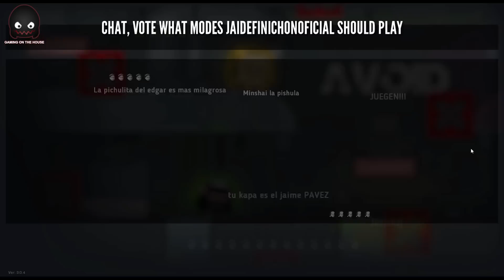BESA O MUERE! GOTH vs VIEWERS #2 MoD en Español - GOTH